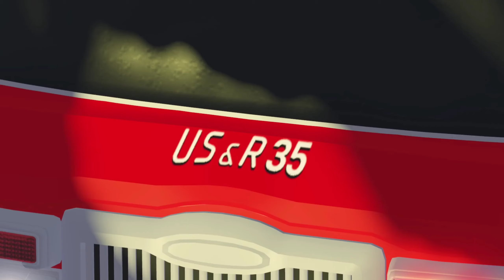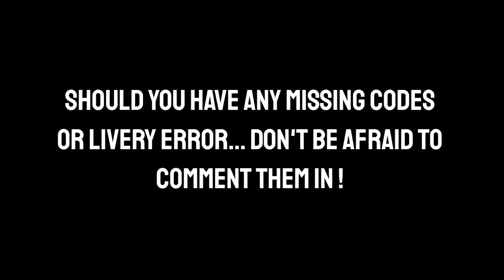For YOUR Eyes ONLY ! LAFD + LA County FD Livery MEGAPACK | ER:LC ROBLOX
Enough to shame those designers who intend to scam you for money

Tags m8 ignore : roblox police car, roblox police car review, erlc roblox, roblox erlc, emergency response liberty county, emergency response liberty county roblox, emergency response liberty county roblox police car review, emergency response liberty county car review, emergency response liberty county car, police car review, police car, squad car, roblox car review, roblox game car, car roblox, review police car roblox, er:lc roblox, er:lc roblox police car, er:lc roblox car review, er:lc roblox which car should i get, er:lc roblox which police car should i buy, new update roblox, roblox er:lc new update, er:lc undercover, emergency response liberty county undercover, emergency response liberty county undercover update, emergency response liberty county police customization, emergency response liberty county police undercover, stealthy cars roblox, roblox cars, cars for sale, rick roll, anime, memes, cars review, dank memes, roblox memes, minecraft memes, minecraft car, review a car, police cars game, game police car review, car showcase, police car showcase, what car should i buy er:lc roblox, cheap cars er:lc roblox, er:lc roblox police cars to get, er:lc roblox new update, cars to get roblox, roblox cars to buy, erlc trailer, erlc ,erlc gameplay, erlc rp, erlc roleplay, erlc update, erlc summer update, roblox erlc, erlc new update